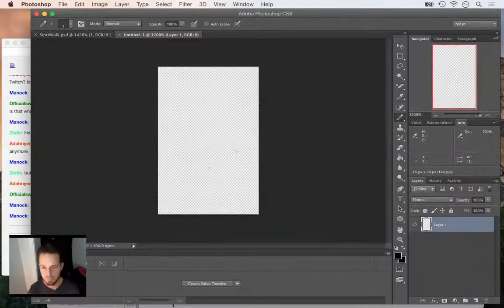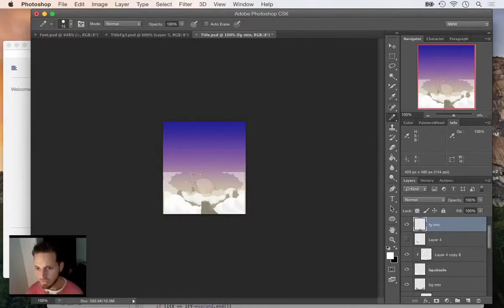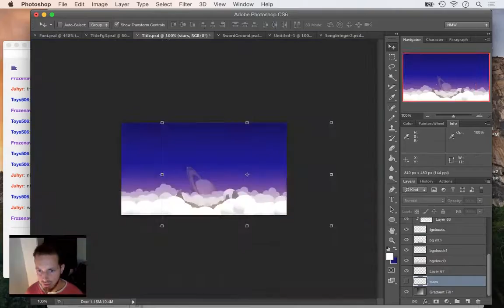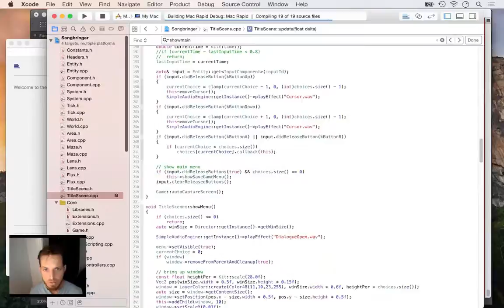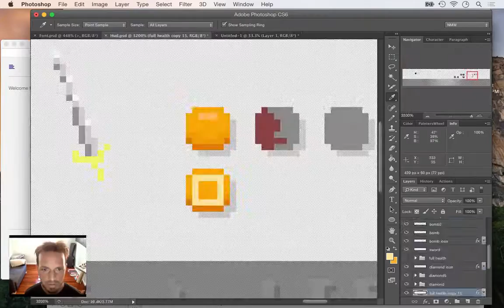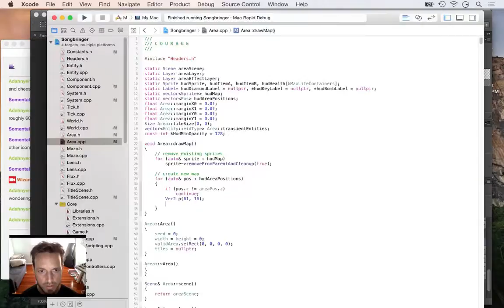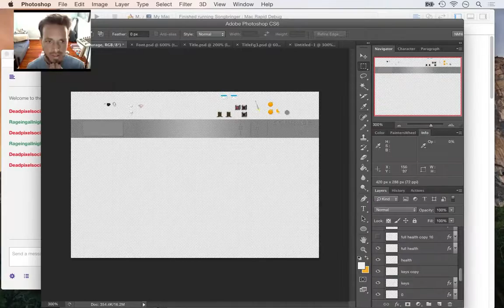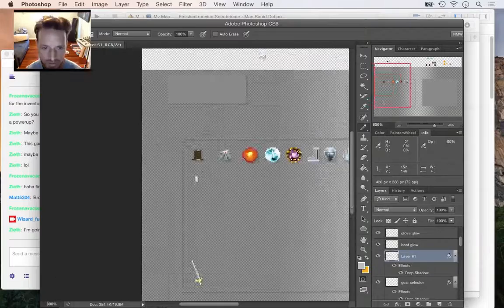Timelapse Game Dev - Songbringer Week 12